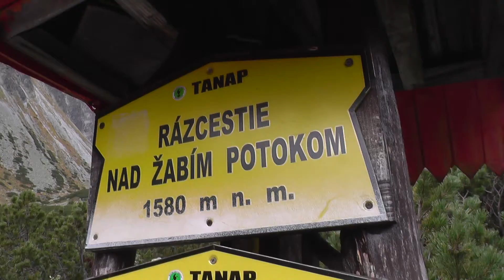Mengusovský Volovec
Pohorie: Vysoké Tatry
Popis Trasy: Popradské pleso, Hincové plesá, Volovcove sedlo, Mengusovský Volovec, Žabie plesá, Popradské pleso
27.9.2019